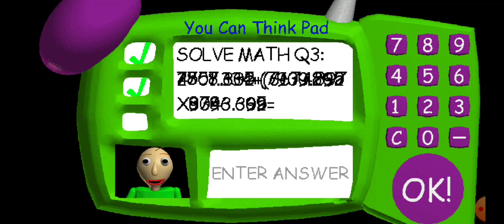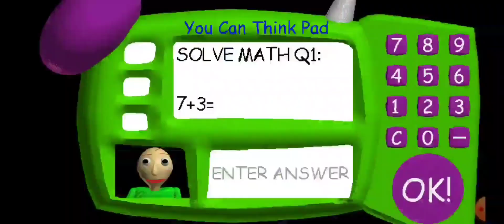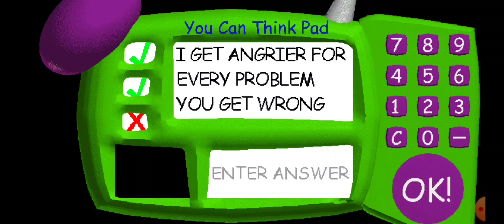I played Baldi's Basics